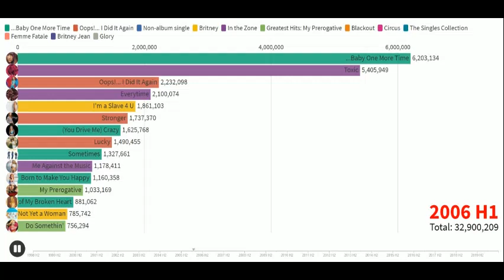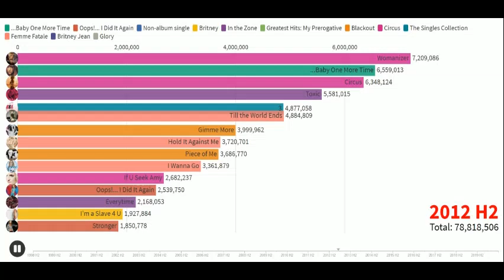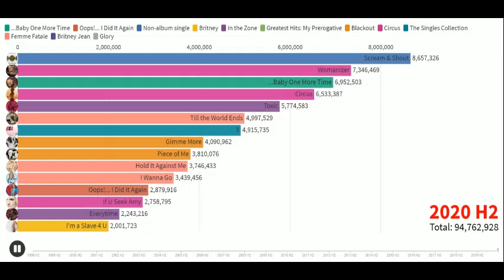Singles Sales - Britney Spears' Top 15 Best Selling Songs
Britney Spears' singles sales throughout her career since her debut in 1998. Numbers in the bars include physical and digital sales, as well as ringtones. It only represents pure singles sales, It does not include equivalent track units from stream platforms